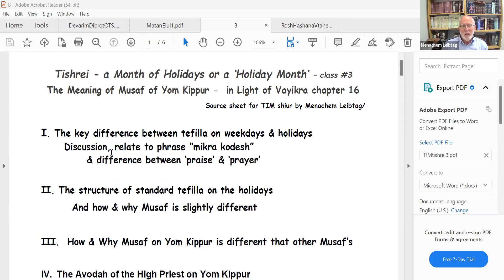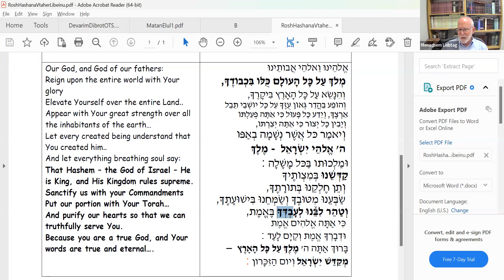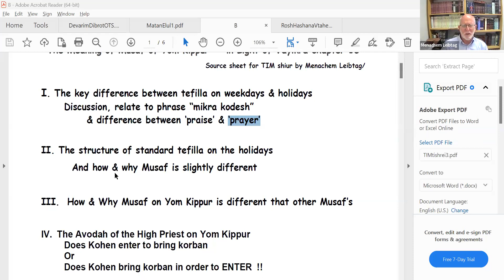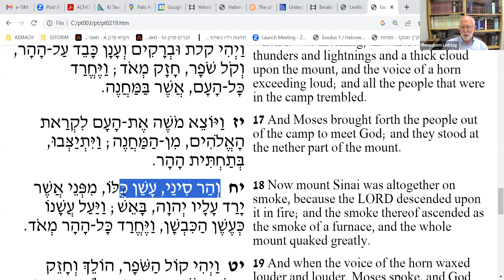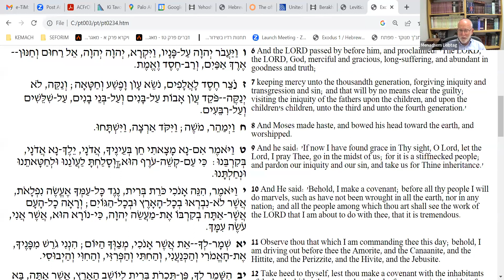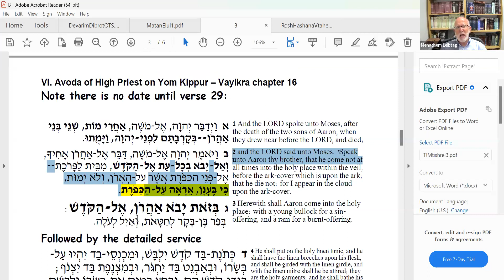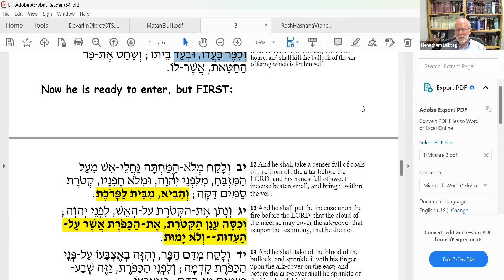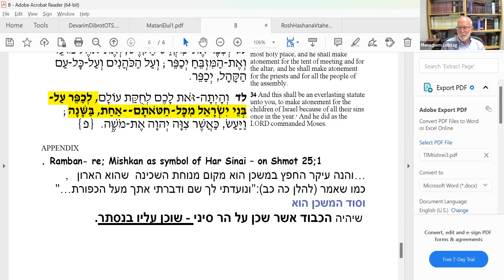Tishrei: A Month of Holidays or A Holiday Month (Part 3) || Rabbi Menachem Leibtag